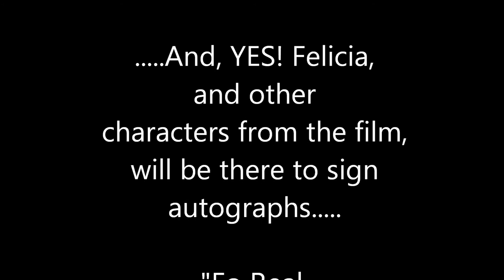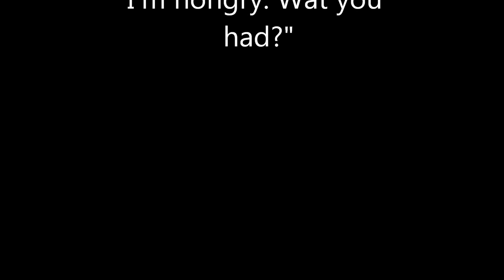Meet Miss Felicia (Video 2) from the film, GRANDMA'S BLESSINGS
See and hear more of Felicia in the movie, GRANDMA'S BLESSINGS.